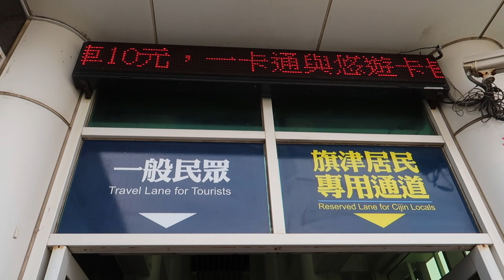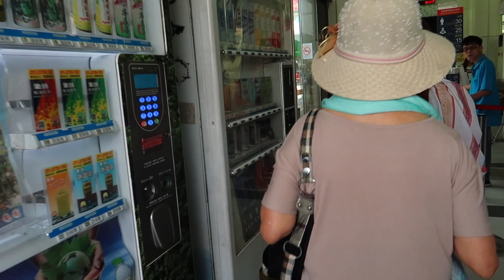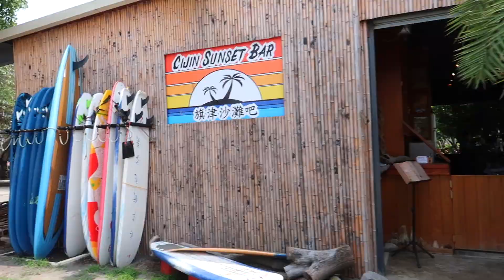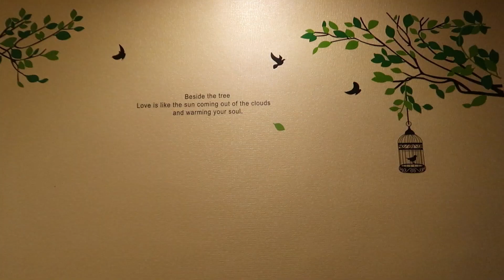A Day Trip to Cijin Island I Kaohsiung Taiwan I 旗津區 I Taiwan Vlog Part 3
In this episode of our Taiwan series, we take you on a journey to the picturesque Cijin Island. Located just a short ferry ride from Kaohsiung, this island paradise is the perfect day trip destination. Join us as we rent electric bikes, make new friends, savor the delicious street market food, relax on the stunning Cijin Beach, and explore the charming streets of the island. Don't miss out on this exciting adventure as we uncover the hidden gems of Cijin Island. 台灣, 旗津區

Travel vlog# 20 l Filmed March 2019